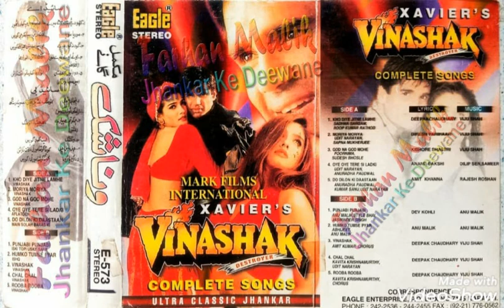Kho Diye Jitne Lamhe (Eagle Jhankar) _movie Vinashak _ Roop Kumar Rathod _ Sadhna Sargam